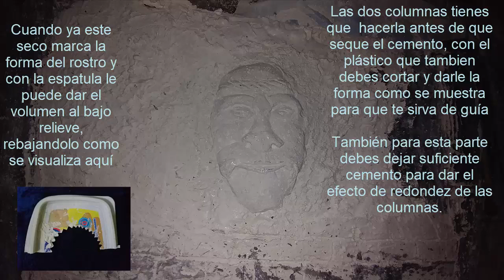Fondo 3D para acuario-Homemade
Dale efecto personalizado a tu acuario con fondo 3D (exterior), eso es para que tengas una idea y tu también puedas crear el tuyo. Un bajo relieve muy sencillo para que cualquiera pueda decorar su pecera o acuario y diseñar el suyo de una manera fácil, rápida .
económica.

Aunque lo coloques fuera da la impresión de que está dentro del acuario